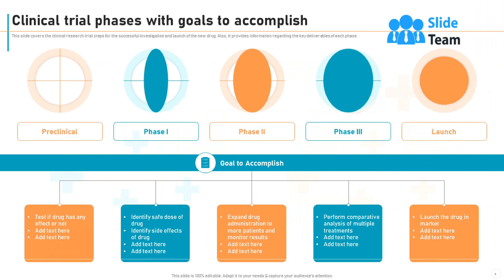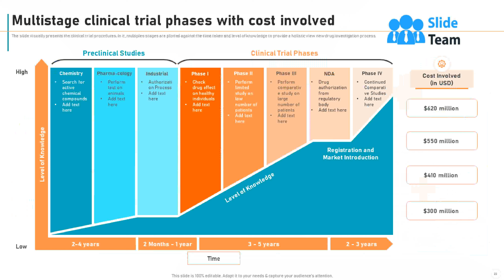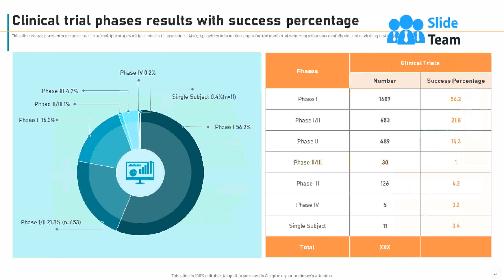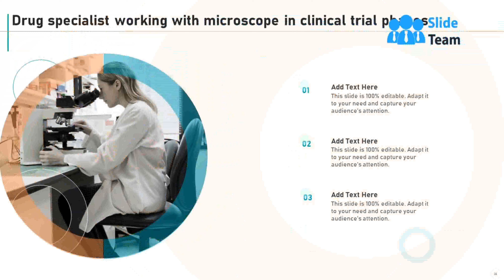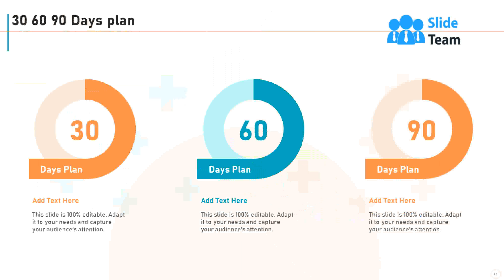New Drug Development Process Powerpoint Presentation Slides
Clinical trial phases involve various steps that are followed to ensure the safety and efficacy of the newly developed drug by testing it on targeted individuals in a controlled environment. Check out our efficiently designed New Drug Development Process PowerPoint template. In this presentation, we have covered the process flow of clinical trial phases along with significant milestones. It also includes primary and secondary goals, number and type of patients, dosage details, and outcomes of each corresponding phase of the clinical trial. This PPT also covers graphs through which the success rate of the trial and the cost involved in each phase can be visually represented. Build a powerful template like this for yourself and book a free demo with our research team now.